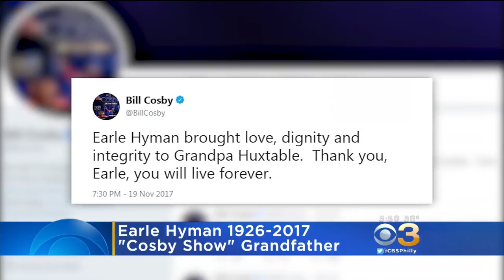'Cosby Show' Actor Earle Hyman Dies At 91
Earle Hyman, a veteran actor of stage and screen who was widely known for playing Russell Huxtable on "The Cosby Show," has died.